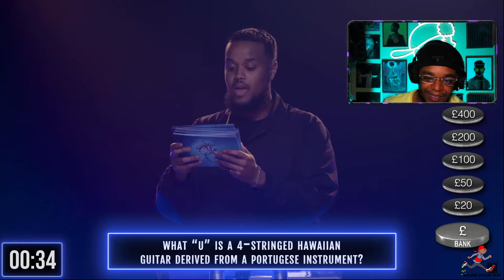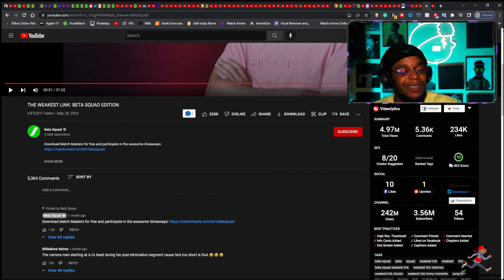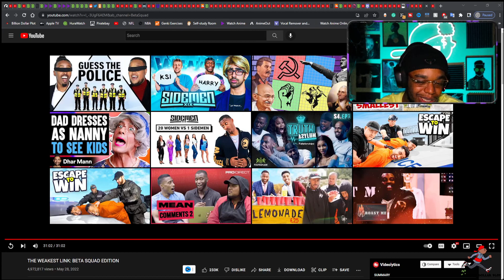THE WEAKEST LINK: BETA SQUAD EDITION (Reaction)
Today we have THE WEAKEST LINK: BETA SQUAD EDITION.